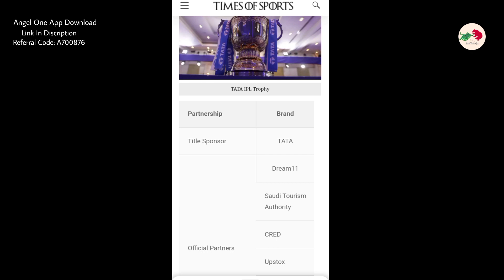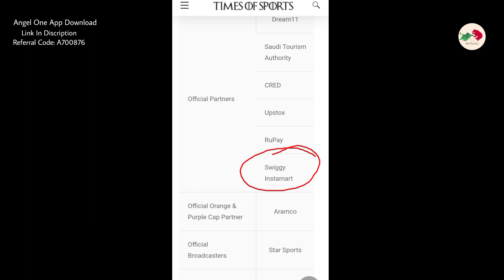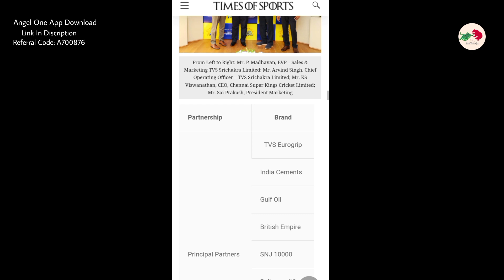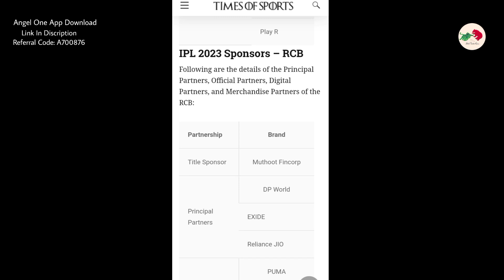आपके लिए एक खुशखबरी: अब IPL से पैसा बनाने का मौका l Stock Trader Gain